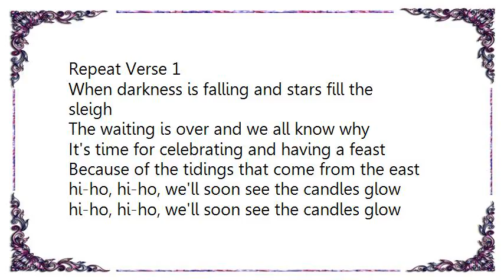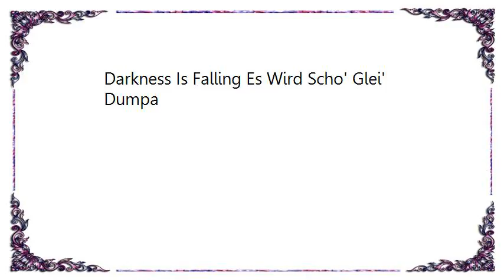Boney M. - Darkness Is Falling Es Wird Scho' Glei' Dumpa Lyrics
[Lyrics Boney M. - Darkness Is Falling Es Wird Scho' Glei' Dumpa]
VERSE 1:
When darkness is falling and shadows grow long
It's time for the children to sing this old song
It tells of the coming of wonders untold
Forgotten is winter, its fury and cold,
hi-ho, hi-ho, we'll soon see the candles glow

When darkness is falling and stars fill the sleigh
The waiting is over and we all know why
It's time for celebrating and having a feast
Because of the tidings that come from the east